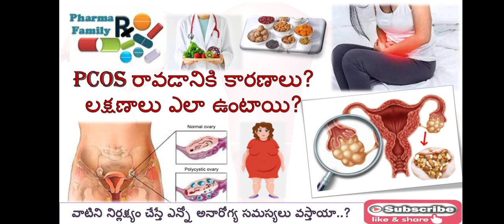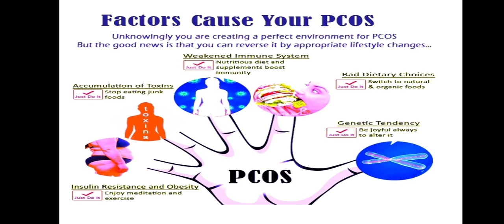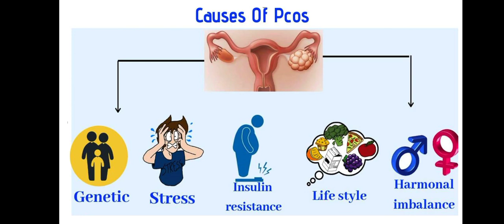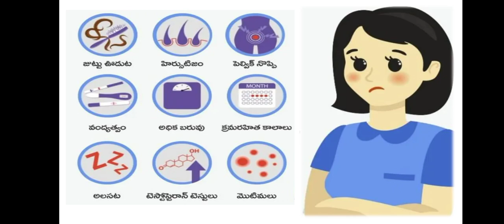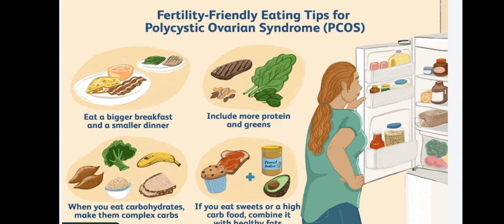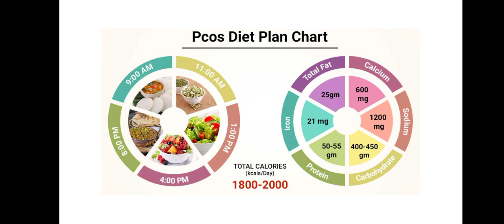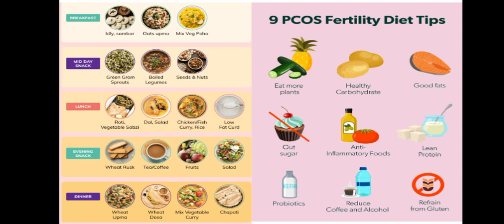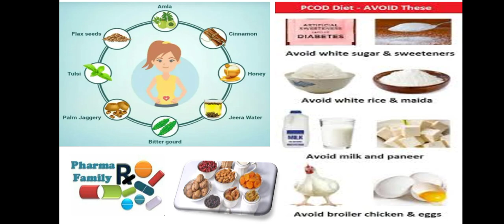PCOS అంటే ఏమిటి? ఎలా manage చేయాలి? ఎలాంటి food తీసుకోవాలి? ఎలా నివారించాలి?? | Pharma Family.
పాలిసిస్టిక్ ఓవరీ సిండ్రోమ్ (PCOS) అని కూడా పిలువబడే పాలీసిస్టిక్ ఓవేరియన్ డిసీజ్ (PCOD) అనేది 12-45 సంవత్సరాల వయస్సు గల స్త్రీలలో 5% నుండి 10% మందిని ప్రభావితం చేసే చాలా సాధారణ పరిస్థితి. ఇది ఒక మహిళ యొక్క హార్మోన్ల సమతుల్యత లేని సమస్య. ఇది రుతుక్రమంలో సమస్యలను కలిగిస్తుంది మరియు ఆమె గర్భం దాల్చడం కష్టతరం చేస్తుంది. ప్రధాన లక్షణాలలో అండోత్సర్గము, క్రమరహిత కాలాలు, మొటిమలు మరియు హిర్సూటిజం ఉన్నాయి. చికిత్స చేయకపోతే ఇది ఇన్సులిన్ రెసిస్టెంట్ మధుమేహం, ఊబకాయం మరియు అధిక కొలెస్ట్రాల్ గుండె జబ్బులకు దారితీస్తుంది.

please do check my channel @dr.sravanthi_kondramutla